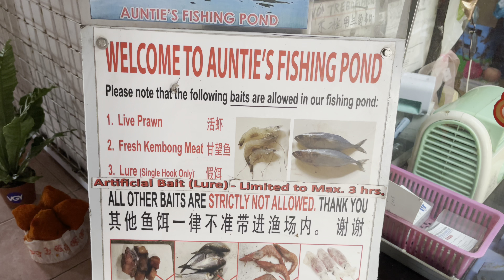Light weight glass travel-rod